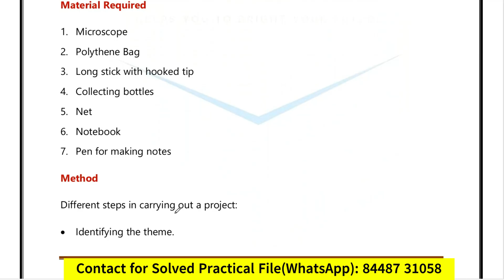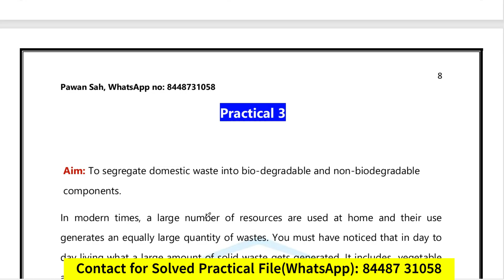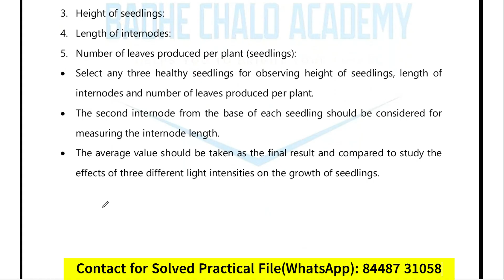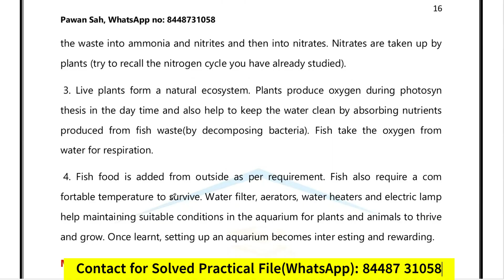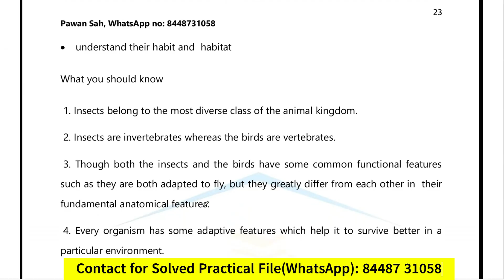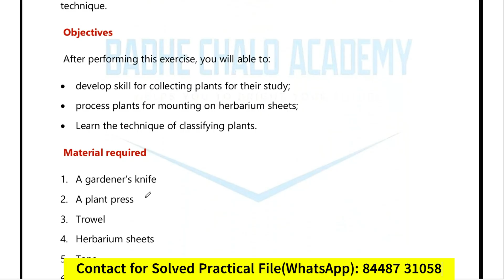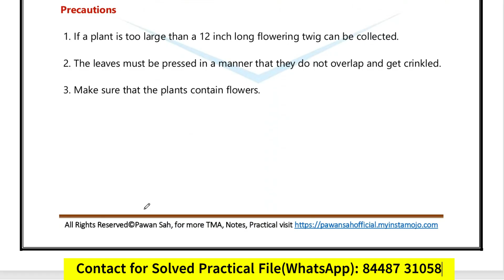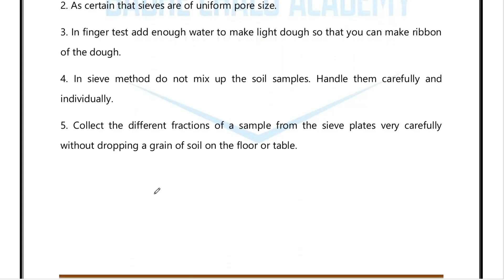NIOS Environmental Science (333)| Solved Practical File| Oct 2025|Class 12| English Medium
👉Contcat for  Query:
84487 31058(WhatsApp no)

Thanking You